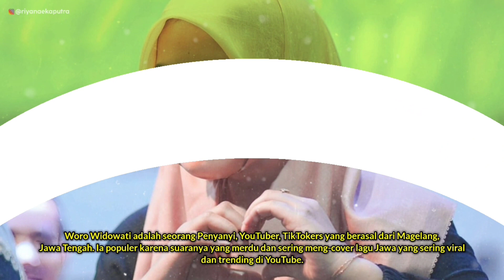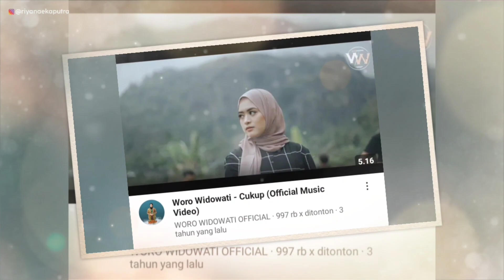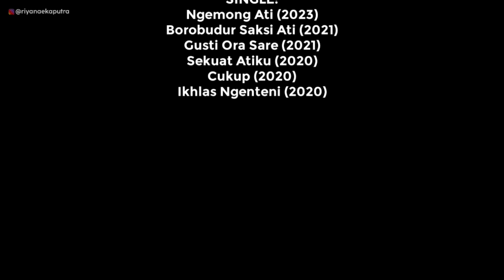TERBARU! Biodata & Profil Woro Widowati, Lengkap Umur & Agama